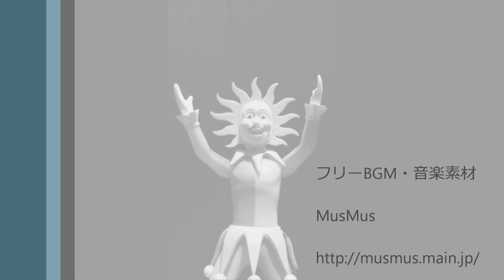146 皆様の温かいお言葉に生かされました...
一度は引退を決意致しましたが、皆様の温かいお言葉の数々に復帰を決意致しました。
YOUTUBEとそこで出会えた皆様に感謝の気持ちでいっぱいです。m(_ _)m
本当にYOUTUBEを始めて良かった。